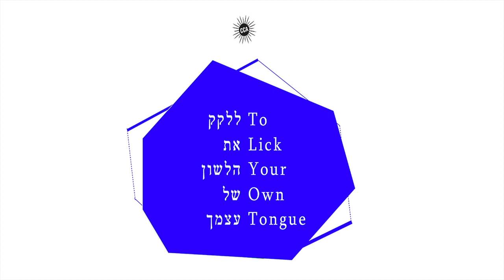Luciana Kaplun: Gilda @ CCA Tel Aviv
Opening July 16, Enter the CCA site for info about upcoming event

This summer, the CCA presents three solo projects by Deville Cohen, Luciana Kaplun, and Ariel Reichman. While each installation differs in scope and inspiration, they share a playful and imaginative approach.

Luciana Kaplun's Gilda centers on Latin American foreign workers who clean Israeli homes and businesses for a living. In Kaplun's project, they form a fictional guild that, beyond serving as a union and support network, takes on pseudo-religious attributes akin to a cult that are inspired by pagan-catholic saint worship. The guild serves as a source of both spiritual and civic empowerment since it's rooted in Marxist unionizing, albeit fictional since no such union exists in Israel. Their connection to the guild might explain some of the strange behavior exhibited by the cleaners, who are filmed in their usual places of work, but are shown stripping and dancing, or trying on their clients' clothes, turning their rather solitary and banal jobs into opportunities for fantasy and role play.

Luciana Kaplun (b. 1981, Buenos Aires, based in Tel Aviv) studied at the Midrasha School of Art. As part of the "Artist in the Community" grant by the Ministry of Culture for 2013-14, Kaplun has been working with teenage refugees and children of foreign workers in Israel. Her work has been shown at the Tel Aviv Museum; Museums of Bat Yam; the Minshar Gallery, and Shulamit Gallery in Los Angeles, amongst other venues. She is a former member of Public Movement.